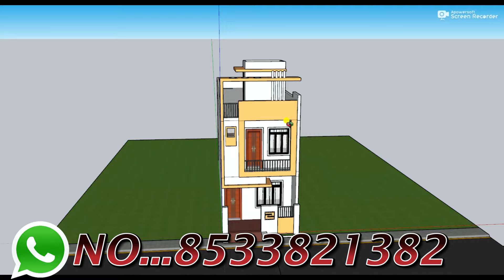चार कमरे सबसे शानदार आपका घर,14X50 4 Bedroom House Elevation,2023 New Duplex House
3D design
TOILET    :-2
DRAWING   :-2
KITCHEN   :-2
PARKING   :-BIKE
STAIRS    :-,3FEET

12 by 70 besment shop plan 3D 12x70 dukan or makan ka design 12*70 house plan

3D design
TOILET    :-2
DRAWING   :-2
KITCHEN   :-2
PARKING   :-BIKE
STAIRS    :-,3FEET

12 by 70 besment shop plan 3D 12x70 dukan or makan ka design 12*70 house plan